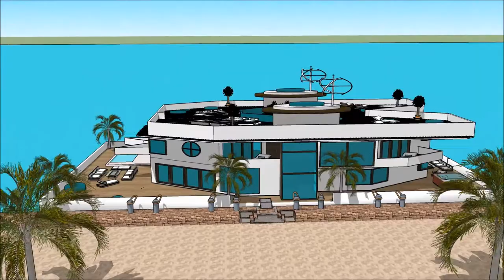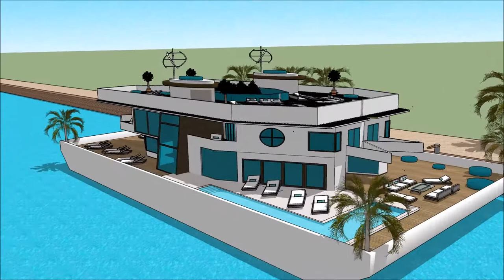Euroopa modernistlik arhitektuur modernne mõis project 2018 mõis Paatmaja Ujuvmaja ujuva villa maja